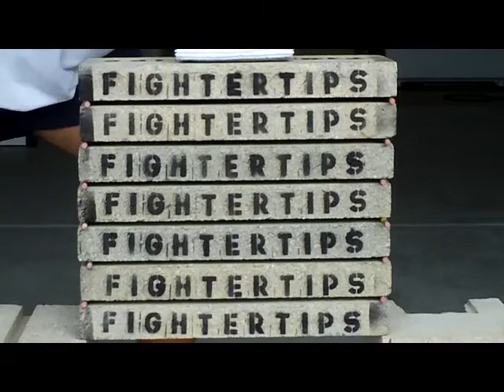Brick breaking - FIGHTERTIPS.COM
Crushing 7 Concrete Slabs
FIGHTERTIPS.COM